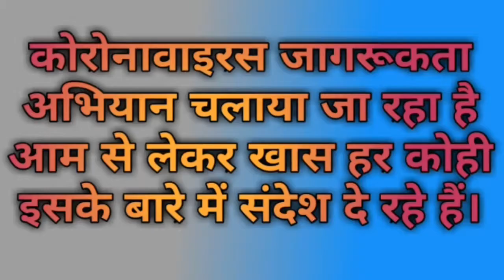Corona Virus Callertune Me Kiski Voice Hain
Mai hu sonali... Dosto please mera video dekhe mujhe support kare... aage mai ayse hi kayi saare content lati rahungi...

is wesite ko visit kare.